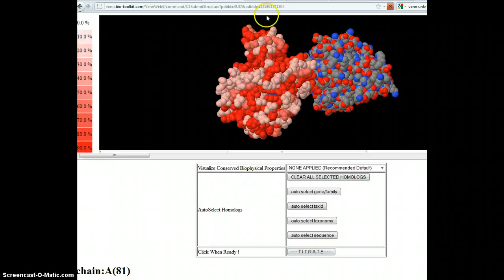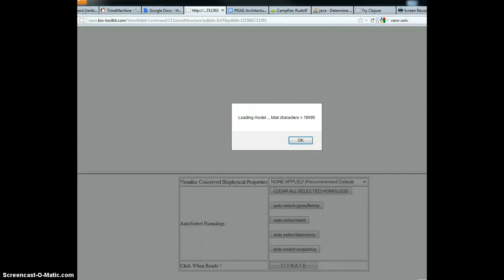Pfpmt venn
pfpmt in venn - make sure youve got the right java